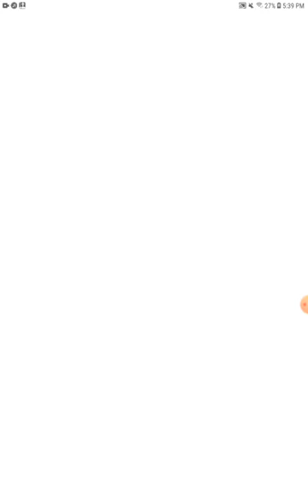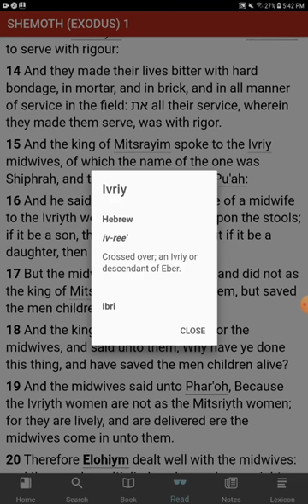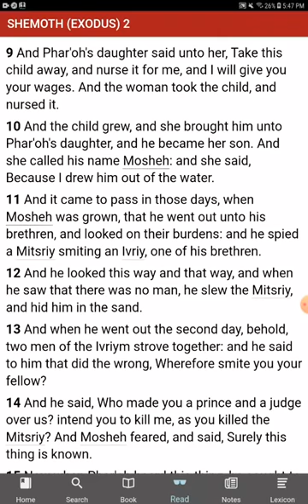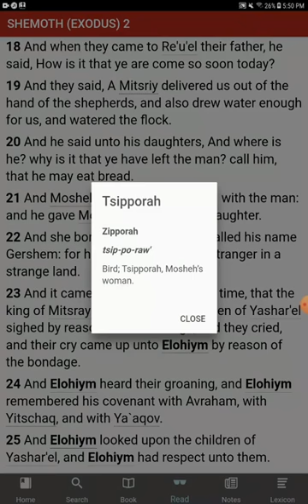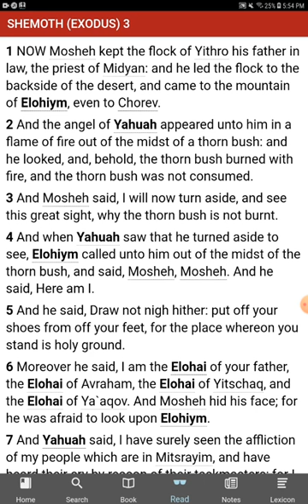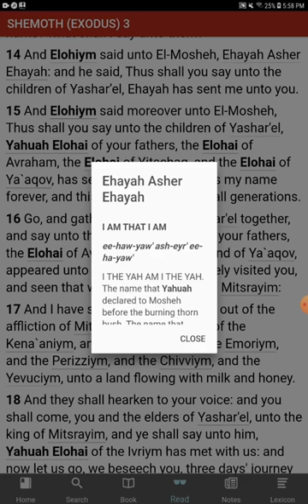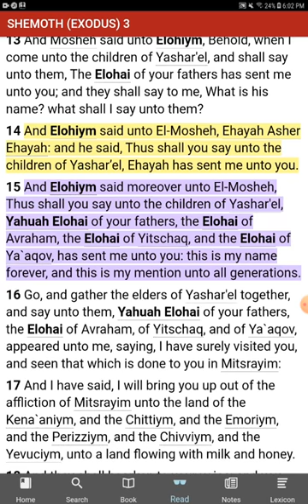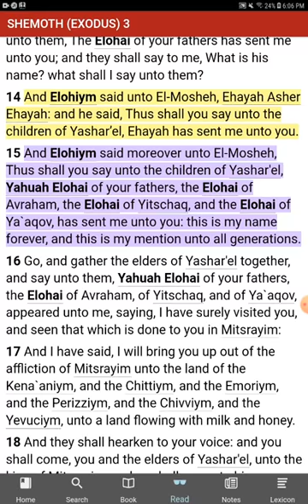The [UNKNOWN] Commandments of YHWH - Commandment 15 - Exodus 1, 2, 3